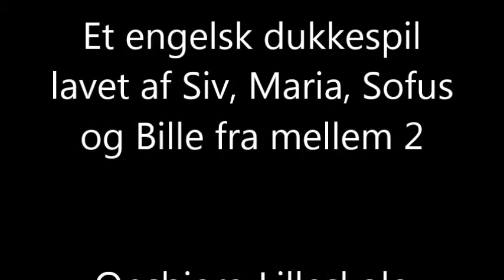Dukketeater i engelsk - Onsbjerg Lilleskole, Samsø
En lille gruppe børn fra mellem 2 har skrevet og fremført et dukketeater i engelsk. Dukkerne og historien har de selv lavet ... og det er en skøn lille forestilling - på engelsk efter bedste evner